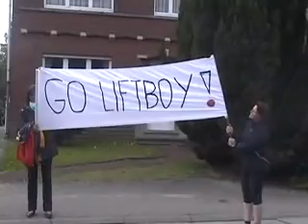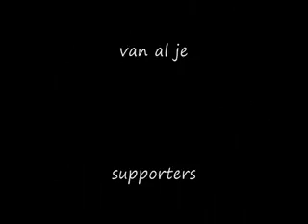halve marathon wim.flv